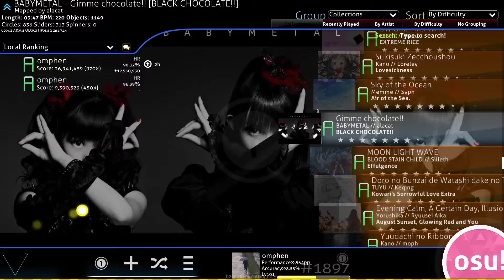652pp choke gimme black chocolate hr 2x miss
it happens.